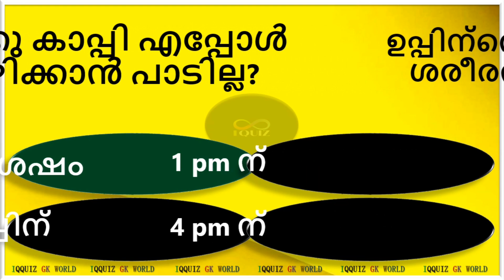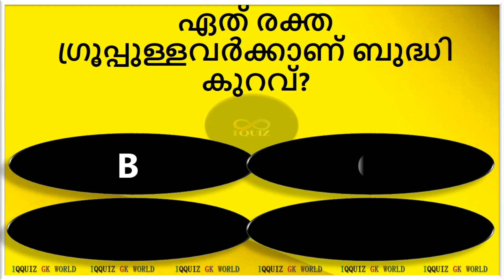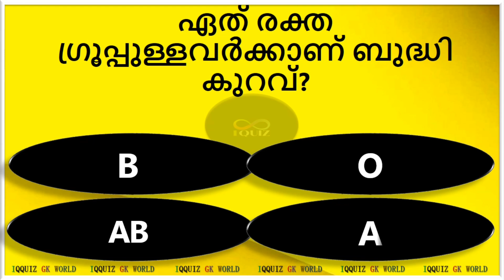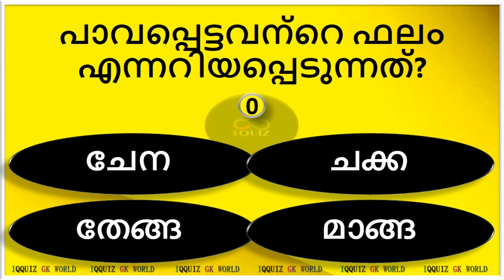രാത്രിയിലെ ചുമ നിർത്താൻ ചെയ്യേണ്ടത്...General Knowledge | Quiz Malayalam | Psc Questions | Iqquiz